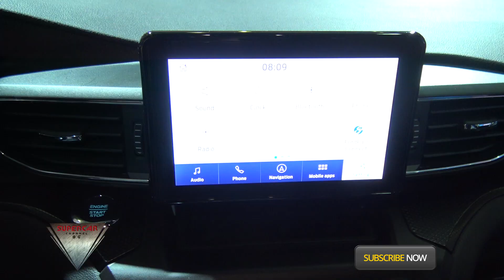2020 Ford Explorer PHEV Interior Exterior Walkaround Brusseles Motor Show 2020 Bruxelles